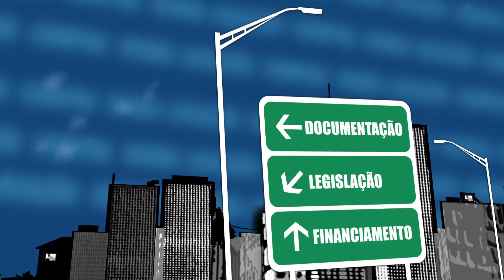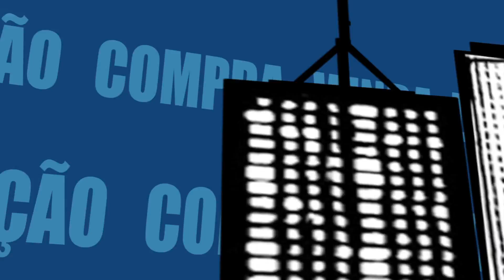Fala Corretor 072 - Tabela do CRECI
Corretor: Alcides Rensi

Dúvida: Tabela do CRECI

Especialista: José Augusto Viana Neto
Presidente do CRECISP.

(01/06/2015)